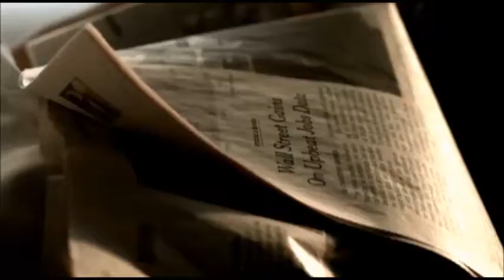Revelation Series #605: Christ Died to Conquer Death